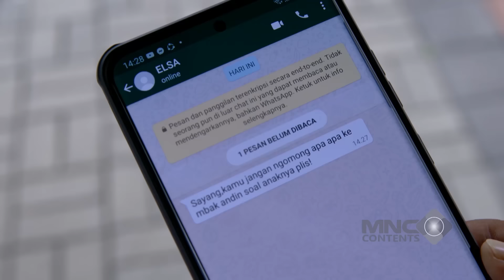GAK AKAN DIBIARIN! MAS AL HADAPI NINO DEMI LINDUNGI ANDIN - IKATAN CINTA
Mas Al nggak akan tinggal diam! Demi melindungi Andin dari Nino, dia siap jadi tameng kuat meski harus menghadapi risiko besar. Cinta dan tanggung jawabnya nggak bisa diganggu gugat.